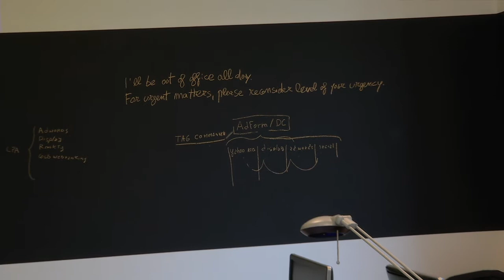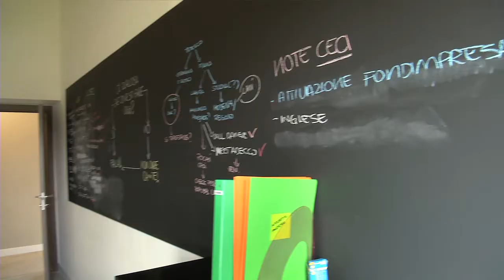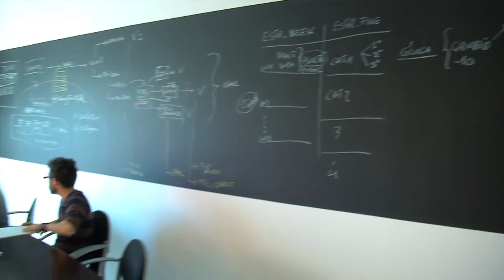La nuova sede di Webranking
La nuova sede ci permette di continuare a crescere senza trascurare il benessere organizzativo che ci caratterizza da sempre: pensiamo che un lavoro ben fatto si ottenga anche dalla qualità dell'ambiente di lavoro